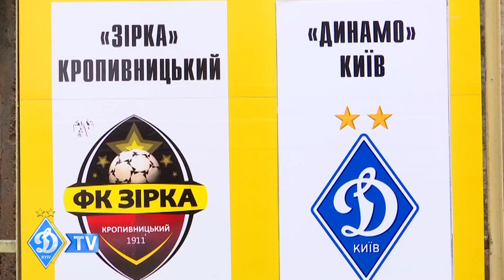Дьємерсі МБОКАНІ: "Підготовка до "Зірки" була цілеспрямованою. Маємо результат"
Автор двох забитих м'ячів у виїзному поєдинку із "Зіркою" нападник "Динамо" розповів про те, чи цікаво йому виступати в українському чемпіонаті...